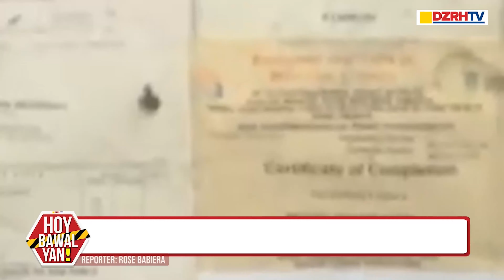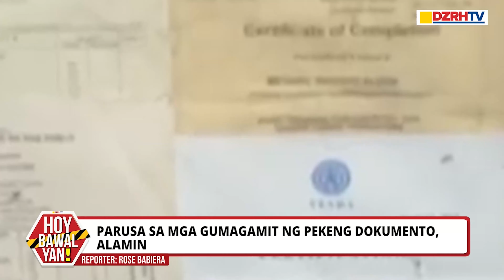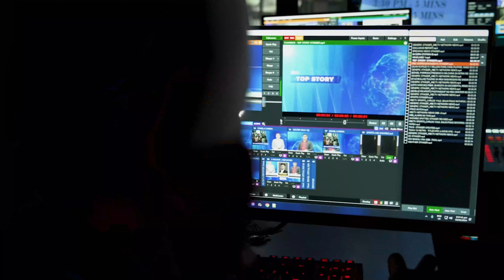MBC TV Network News | July 30, 2024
Para sa mas pinalawak na misyon, magsisimula ang mas pinatinding balitaan tuwing tanghali kasama ang MBC TV NETWORK NEWS.

Hatid ang mga balitang makabuluhan at mga kwentong makapangyarihan.

Gamit ang boses ng mga Pilipino... para sa mga Pilipino.

Mapapanood ng LIVE ang MBC TV Network News with YUEL REYES and KAREN OW-YONG mula Lunes hanggang Biyernes, simula 12NN hanggang 1PM sa aming social media accounts, gayundin sa Cignal CH 18, Skycable CH 129, Cablelink CH 3, GSat CH 39, Satlite CH 140, Converge Vision CH 14 at Destiny Cable CH 129.